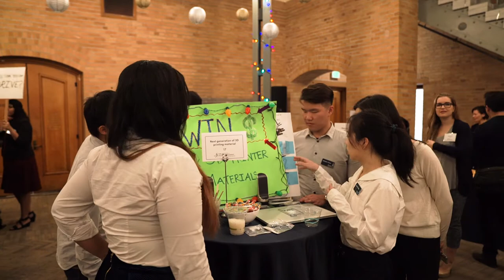Berkeley MEng '17-'18: Next Generation 3D Printing Materials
A spotlight on one of the capstone projects from the MEng Class of 2018 at the UC Berkeley Fung Institute for Engineering Leadership.